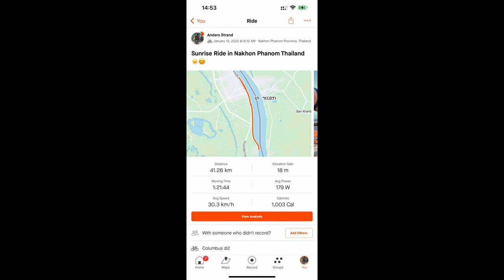Nakhon Phanom bike lane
Sunrise ride in beautiful Nakhon Phanom, we stay one night at Siri Regent Hotel close to the river. The room, rooftop pool and breakfast is amazing.